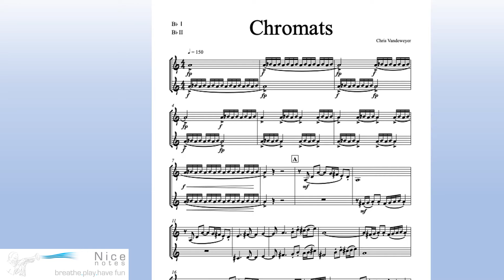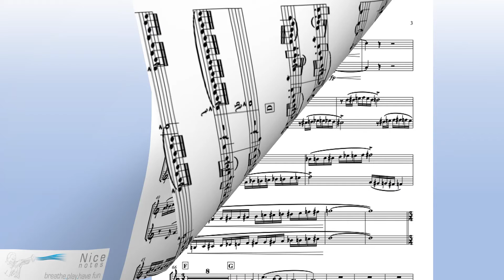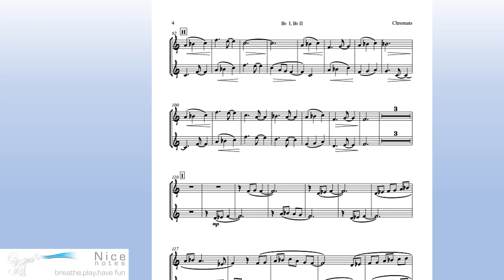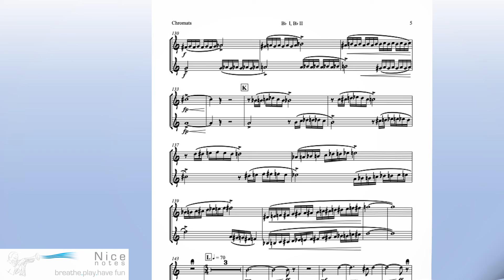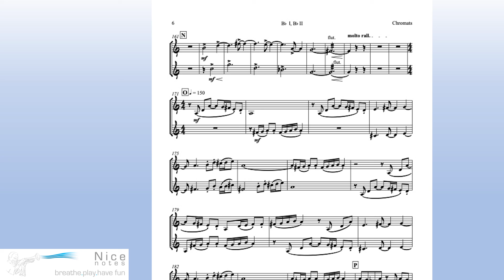Chromats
Gebaseerd op chromatiek. Moeilijk.

Piece for 2 instruments (Bb BC, Bb TC) and piano accompaniment, based on chromaticism. Difficult..